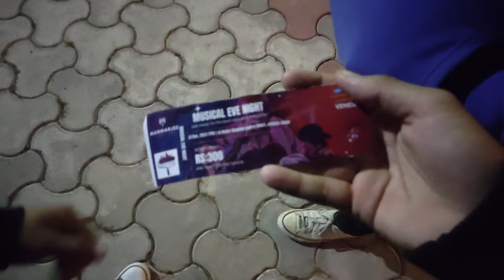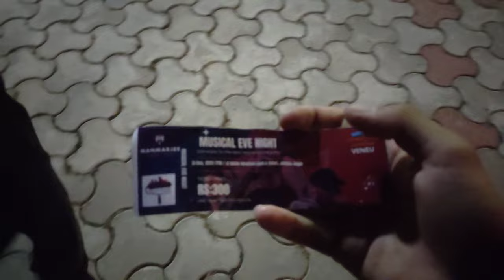Mcflo sanga meetup stage ma 😆 Yabi the goat Pani veetio🤕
jassto tasso MC dai sanga Pani photo kicchio nee jabarjasti Vaya Pani 🤕😆
yo video xai maila just sabbai lai ramilo ko rup ma nikaleko ho nee kashaila na ramro na Vanni dinnu hola malai lagayat mero sampurna sathi harru lai Pani

la hay tww sathi Harru support Gerri dim Maya Gerri dim aakdin safal Vaya vanney aakdam ramro gerney xu sabbai laii...